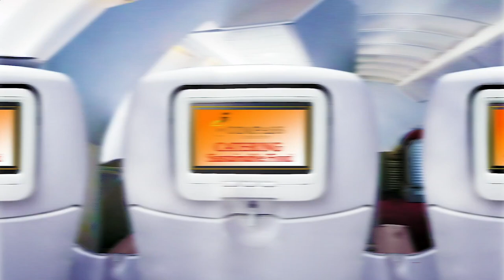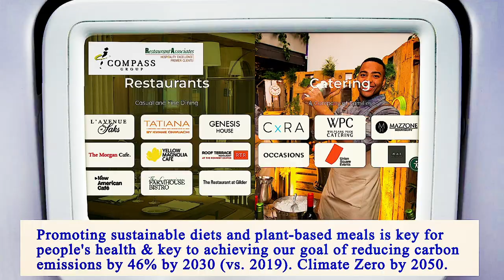Nearest Restaurant From Me Manhattan 10007 NY, New York County, New York, United States